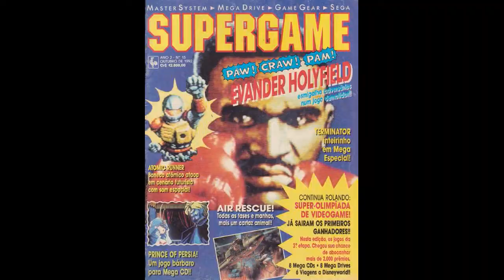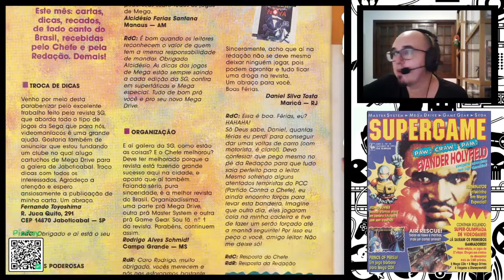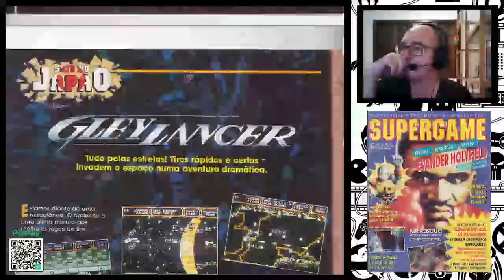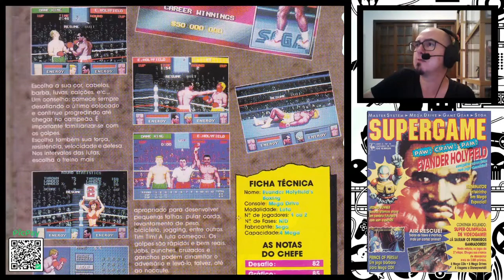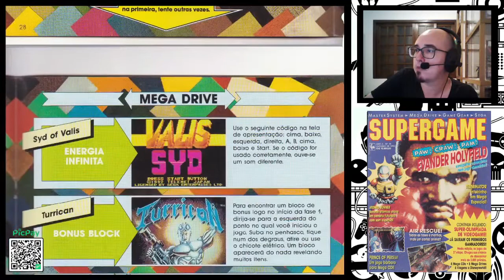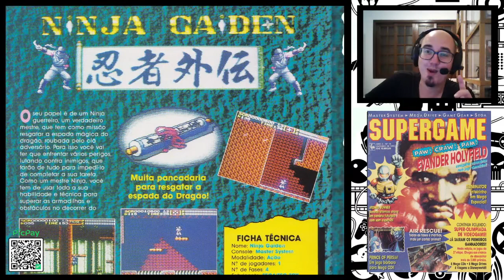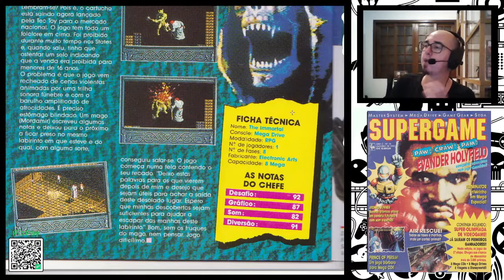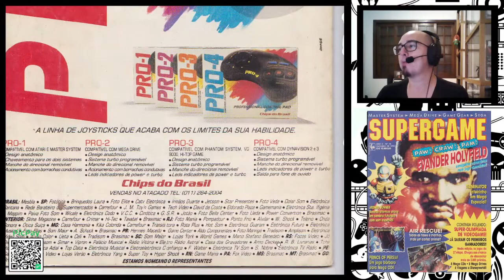React Sem Careta #53 - Revistas de Videogame (SuperGame nº 15 - Editora Nova Cultural)